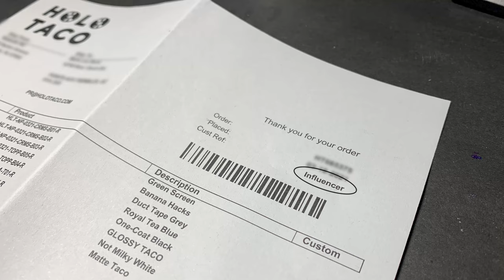Swatch, review and nail art | For Art's Sake Holo Taco✨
Hi everyone!
Here's a swatch review and nail art all in one video💖 I'm so happy that I got to collaborate with Holo Taco to create this nail art look! I can't believe I got to work with my favourite brand of nail polish🤩 I hope you enjoyed it
Also, I'm trying to reach 1000 subscriber to be able to turn on monetization which could help me buy a camera to upgrade the quality of these tutorials, so please consider subscribing!

Products used:
- UNT peel off base coat
- Holo Taco products
   • Green Screen
   • Banana Hacks
   • Duct Tape Grey
   • Royal-Tea Blue
   • Glossy Taco
   • Matte Taco
- Lottie London forever young
- acrylic paint from DecoArt Americana

Time stamps
0:00 - Intro
1:30 - General thoughts
1:55 - Swatches
5:02 - Nail art
7:58 - Outro